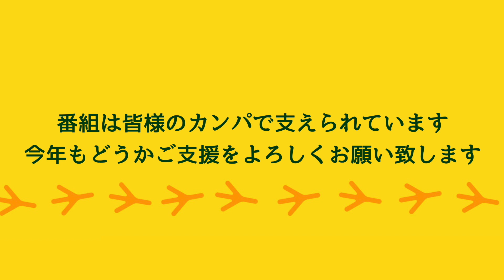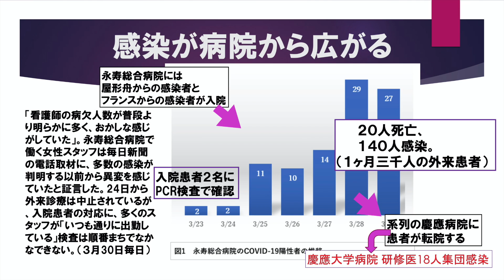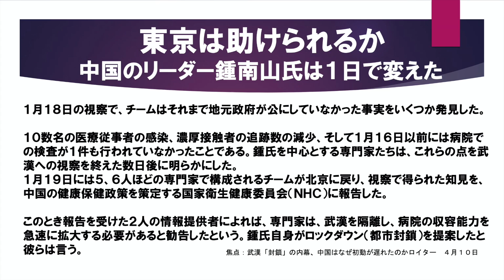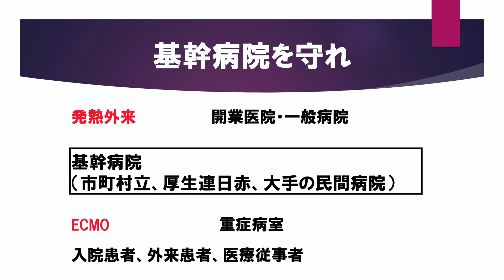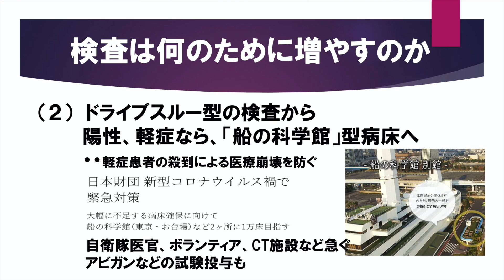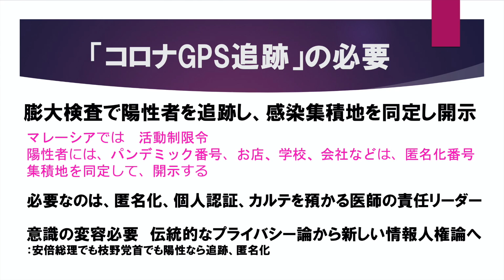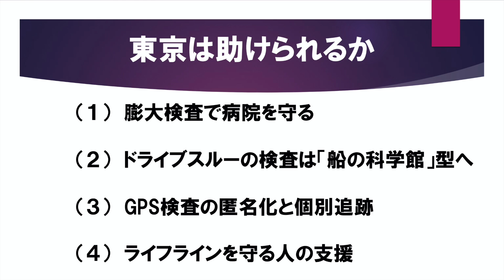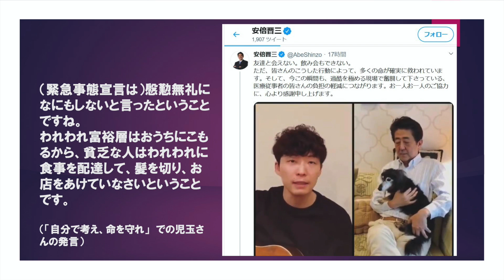自粛で東京は救えるか～ウイルスは変異した！PCRと抗体検査【新型コロナと闘う 児玉龍彦×金子勝】20200412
新型コロナと闘う　その先の世界へ第2弾、再び児玉龍彦先生にうかがいます。
感染の拡大は止まらず、しかもウイルスの変異のスピードは速く、今、アメリカが闘っているコロナウイルスは東アジア型よりずっと強いものになっていると言われています（番組の最後の方に説明があります）。
それなのに、日本では、基本的なデータがないから実態がわかりません。その中で地域の中核病院の悲鳴が大きくなっています。病院が内部から崩壊したら、私たちは裸でウイルスと闘わなければなりません。病院を守れ、それが患者を救います。
PCR検査の拡大と新たに抗体検査の実用化、今、やらねばならないことは明確です。
どうかこの動画が、行政の取り組みを変えて、緊急事態宣言後のコロナ対策の転換につながりますように。